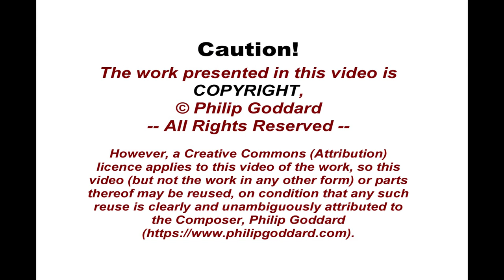Philip Goddard: Golgotha to Rozabal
'Golgotha to Rozabal', a symphonic poem for orchestra with four-part choir (SATB) and organ, relates to an alternative version of the story of the later events in the life of the historical man who came, after his death, to be more or less deified (by highly irrational, i.e., dysfunctional, humans) and given such names as Jesus, Issa and Yuzu Asaph.

Although we cannot absolutely know what went on back then, this alternative version is supported by quite a range of historical and documentary evidence that the Church persistently dismisses on the groundless basis of its own belief-based doctrines.

Indeed, the Church has a sterling historical track record of seeking to destroy all evidence of the details of the life of the historical 'Jesus' that contradicted or were considered likely to contradict the Church's own (mostly fictional) story of that man's life - so any truly intelligent person would understand that ALL such religious sources are NO authority in the slightest as to what is true about 'Jesus' or indeed about anything at all.

The Composer explains in more detail about this in his programme notes for this work. He is not claiming categorically that any one story is 100% correct, but he does make the point that absolute masses of detail given about 'Jesus' in the Bible and taught within the various Christian traditions simply don't 'add up' with either the available genuine historical evidence or even just plain common sense, and so falls at the first hurdle for anyone wanting to know what had really been going on in the 'Jesus' years.

The story related to in this symphonic poem, then, is the one that so far 'adds up' best for the Composer in terms of the available genuinely historical evidence (what's left of it after all the Church's attempts to destroy it all), and what makes the best plain down-to-earth common sense.

In this scenario, Jesus' biblical 'missing years' were spent in India and nearby countries, learning from spiritual teachers out there - and then the crucifixion did happen, but, far from dying at that point, he was rescued in a drugged state to convince the Authorities that he was dead, and then recovered from his injuries (NO resurrection in sight!), and then travelled out in the East again with an entourage of friends and disciples - eventually dying at a respectable old age.

Further information about the work and the words the choir sings can be found

N.B. A version of this recording with a cathedral acoustic is now available, . It gives a more three-dimensional and spacious rendering, with much more sense of a real-life occasion, while the basic recording presented here scores for clarity of detail.